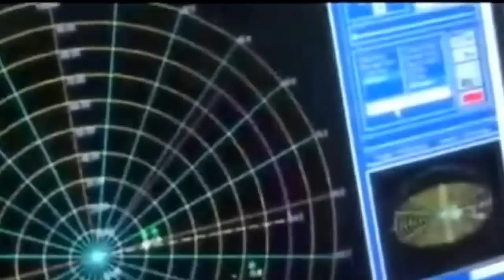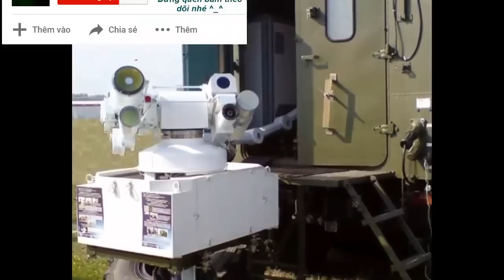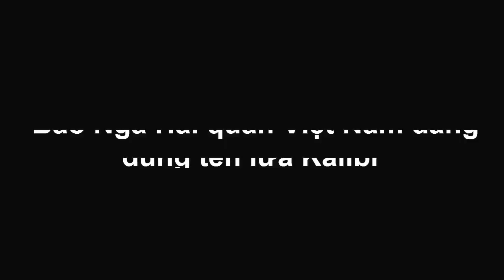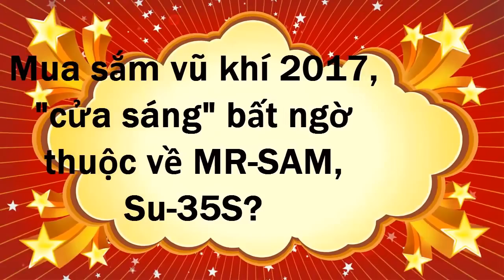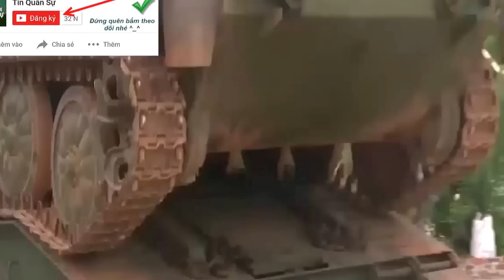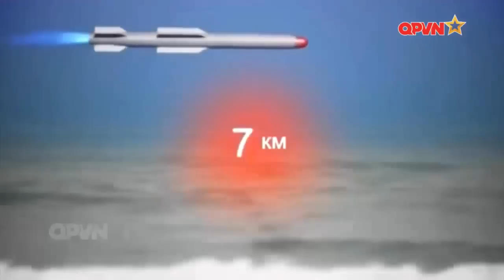Tin Quân Sự - Ấn Độ và Nga Đồng thời bán VŨ KH.Í hiện đại nhất cho Việt Nam nước láng giềng KHÓ CHỊU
Bí mật - Nóng: Bất Ngờ Bộ VŨ K.H.Í Mới BÀN GIAO Của Việt Nam Khiến Thế Giới Khiếp Sợ

Việt Nam nhận 4 trạm giám sát tên lửa Sazhen-TA
Một thông tin đáng quan tâm là ngày 10/1, giới truyền thông Nga dẫn nguồn tin từ nhà sản xuất của Nga là công ty Hệ thống thiết bị chính xác NPK cho biết, bốn trạm giám sát tên lửa cơ động mang tên Sazhen-TA đã được họ cung cấp và triển khai tại Việt Nam.
Các chuyên gia Nga cũng đào tạo đồng nghiệp Việt Nam làm việc với thiết bị và tham gia khởi động hệ thống quan sát tại thao trường, thử nghiệm nghiệm thu hệ thống giám sát-theo dõi Sazhen-TA kểu cơ động, cho phép đo đạc trực quan các vụ thử nghiệm tên lửa...

(❤‿❤) KẾT NỐI